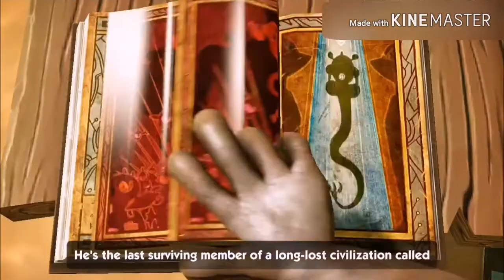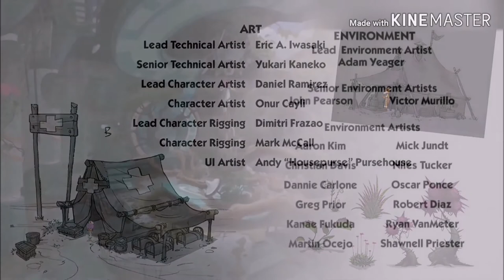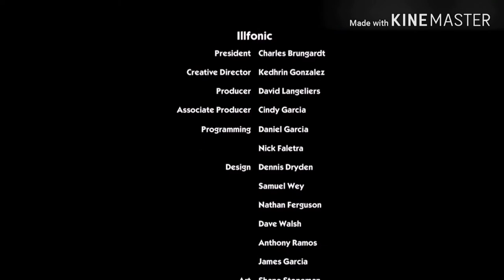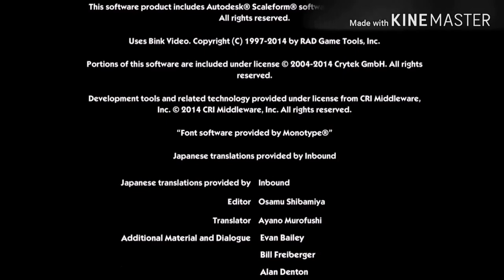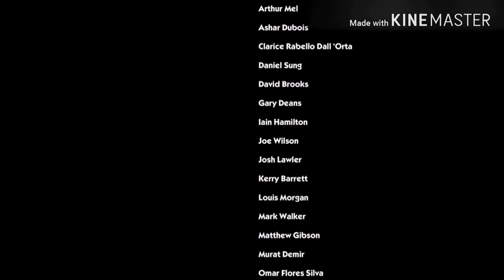Sonic movie for kids..Friends cooperation eliminates bad guys(FHD)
A cartoon FHD movie for children about Sonic heroes, as they eliminate the villain
Description :: The friends of Sonic, Cream, Amy and KnuCKles are attacked by snake and evil army.
they make a trip to find jewelry to eliminate snake where they are experiencing many problems on their way to achieving it.
But with friends cooperation everything is going to be better
"Friends cooperation eliminates bad guys"